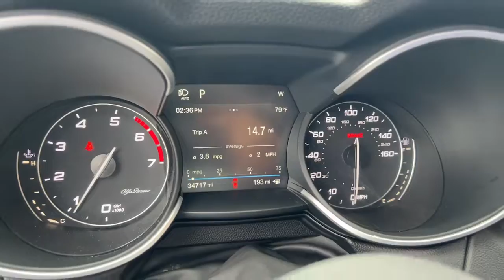2019 Alfa Romeo Stelvio Tamarac, Coral Springs, Coconut Creek, Parkland, Plantation P15665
Alfa White Used 2019 Alfa Romeo Stelvio available in Tamarac Florida at Sawgrass Infiniti Servicing the Tamarac, Coral Springs, Coconut Creek, Parkland, Plantation FL areas.

Sawgrass Infiniti
5801 Madison Ave

***NOW OFFERING THIS BEAUTIFUL Alfa White 2019 Alfa Romeo Stelvio RWD 8-Speed Automatic I4 **ONE OWNER**, **CLEAN CARFAX**, NERO EDIZIONE, NAVIGATION SYSTEM, RED CALIPERS, AND MUCH MUCH MORE***brbr4-Wheel Disc Brakes, ABS brakes, Colored Brake Calipers, Dark Exhaust Tips, Dark Miron Badging, Dark Miron Exterior Mirror Caps, Dark Miron V Scudetto Grille, Dual front impact airbags, Dual front side impact airbags, Front anti-roll bar, Gloss Black Roof Rails, Gloss Black Window Surround Moldings, Knee airbag, Low tire pressure warning, Miron Black Rear Valence Panel, Monochromatic Center Wheel Caps, Navigation System, Nero Edizione, Occupant sensing airbag, Overhead airbag, Rear anti-roll bar, Wheels: 20 x 8.5 Miron Black Sport Aluminum.brbr**Here at Sawgrass INFINITI you'll receive the expertise of our Factory Certified Sales Consultants and staff. Purchase your next vehicle from the comfort of your home and have it delivered to you FREE of charge! Your health and safety are our priority. Shop with confidence with our 3-day exchange policy and complimentary vehicle sanitization with each new or used vehicle.** Recent Arrival! 22/29 City/Highway MPG